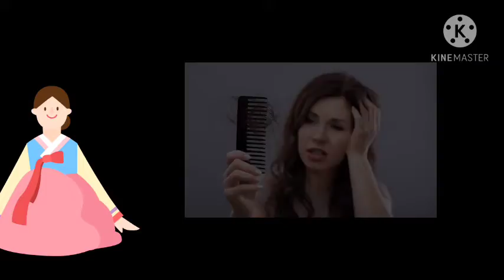அதிகப்படியான முடி உதிர்வு பிரச்சனையால் அவதிபடுகிறீர்களா/you suffer from excessive hair loss problem